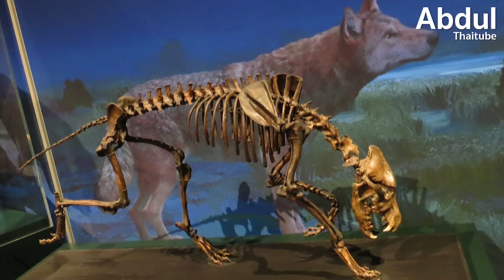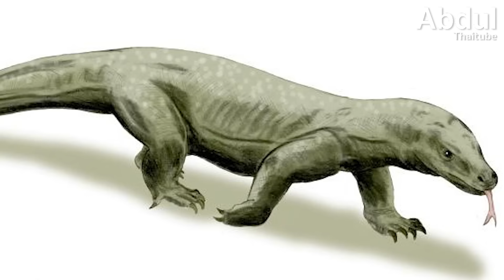เปิดความลับ 8 สายพันธุ์ผู้รอดชีวิตจากโลกยุคน้ำแข็ง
ยุคไพล สโต ซีน (Pleistocene Epoch) เป็นช่วงเวลาที่มีความสำคัญอย่างมากในประวัติศาสตร์โลก เริ่มตั้งแต่ประมาณ 2.6 ล้านปี จนถึง 11,700 ปีก่อน เป็นช่วงเวลาที่โลกได้เข้าสู่ยุคน้ำแข็ง (Ice Age) หลายครั้ง และเป็นช่วงที่สัตว์ดึกดำบรรพ์ขนาดใหญ่หลายชนิดต้องพยายามปรับตัวเพื่อให้มีชีวิตรอด แต่มีหลายสายพันธุ์ทำไม่สำเร็จสูญพันธุ์ไปในช่วงปลายของยุค

Clip นี้ Abdulthaitube นำความลับของสิ่งมีชีวิต 8 ชนิดที่สามารถอยู่รอดท่ามกลางสภาพแวดล้อมในยุคน้ำแข็ง ยุคที่ได้ชื่อว่าโหดร้ายที่สุดในประวัติศาสตร์โลก ไปติดตามกันครับ

0:00 บทนำ
0:45 มนุษย์นีแอนเดอร์ทัล
1:50 แมมมอธขนดก
2:41 สลอธยักษ์
3:45 หมาป่าไดร์วูล์ฟ
4:49 กวางไอริช
5:47 สไมโลดอน
6:38 เมกะลาเนีย
7:53 สิงโตถ้ำเบริงเกีย